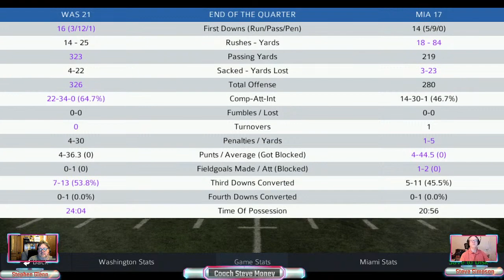Board Gaming with Stephen Glenn: Pro Strategy Football 2021 #2 - Super Bowl 18 Reimagined: WAS/MIA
Apologies for technical difficulties to begin with and Stephen Glenn's voice not being loud enough.

Stephen Glenn is an award winning board game designer.  Steven Simpson does computer repair and financial coaching.  When they met, it was murder.

Buy Stephen Glenn's games on Amazon (Balloon Cup, First & Goal, First and Roll, Butterfly, etc)

Schedule a free financial coaching consultation / assessment